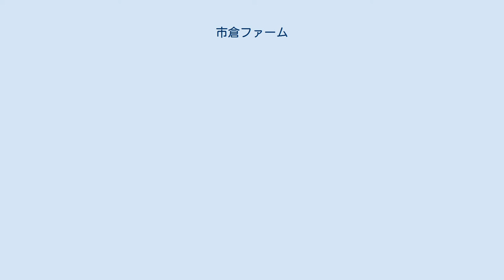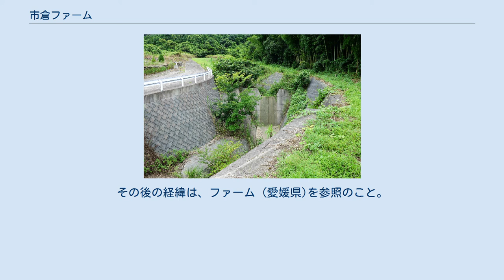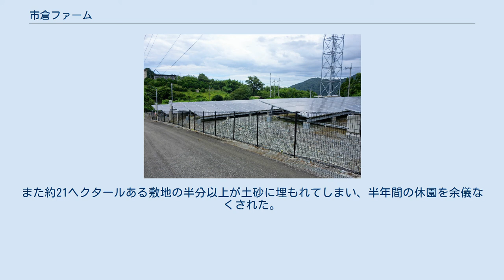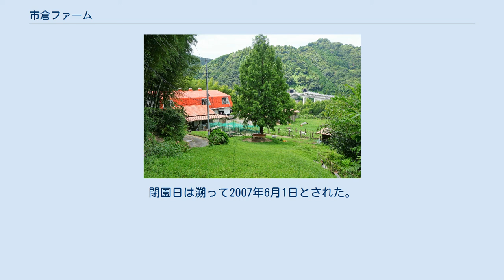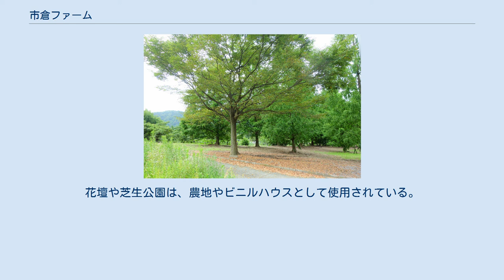市倉ファーム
愛媛県内の位置 地図 旧市倉ファームの入り口近くに残る久門渡の言葉を記した石碑 旧市倉ファームのレストラン。
土砂災害の後に建設された代替施設 高原牧場市倉ファーム（こうげんぼくじょういちくらファーム）は、愛媛県西条市にあったテーマパーク。
1986年8月、ファーム最初のテーマパークとしてオープンし、日本における農業公園の先駆けとして注目された。
ヨーロッパの牧場をイメージしたテーマパークで、日本庭園なども併設されていた。
2004年9月の台風21号で大きな被害を受けて休園。
2005年4月20日より、一部施設を再整備して再オープンするも、2006年6月より再び休園となり2007年に正式に閉鎖された。
 開設者の久門渡（1939 -）は、愛媛県西条市南部の畜産と農業を営む家の八人兄弟の末っ子として生まれた。
久門は、両親の「農業は辛いことばかりで楽しいことはない」という言葉を聞きながら育ったが、実家の農業を継ぐつもりでいた。
しかし通学していた農業高校在学中に父親が事故で亡くなり、農地は人手に渡ってしまう。
久門は高校卒後に家を出て建設会社に就職する。
1964年10月、久門は後にファームとなる西条金属株式会社を創業する。
その後、次々と事業を拡大し、ガソリンスタンドやスーパーマーケットなど10余りの企業を運営するに至るが、子供の時に父親とともに牧場の牛を追いかけていたときのことを忘れられず、いつか西条の町に牧場を再興したいと思っていた。
1973年には、愛媛県西条市中野に「西条ゴルフ倶楽部」をオープンするが、想像していた以上にゴルフ場開発が自然破壊を伴うものであったことより、ゴルフ場開発は自分に理念には合わないものだと感じるようになったとされる。
また、寂れていく地元農業の実態を目の当たりにして、地域復興のために農業や牧場をテーマにした観光施設を作る考想を練るようになる。
郷里が荒廃の一途を辿り寂れていくのを黙って見ておれなかったためであると後に回想している。
当時のテーマパークは、ディズニーランドを筆頭にして園内に高額な遊具を設置した遊園地ばかりであったが、久門はそれらには習わず、一家が1万円で1日遊べる施設を目指した。
 用地は久門の生家から10キロと離れていない加茂川の沿った山の緩斜面で、1975年頃は、一面みかん畑が広がる土地であったが、1986年までに既にみかん農家は廃業しており、一面荒地となっていた。
標高は230メートルあり、みかん畑の跡地の他には僅かな農地があるだけの寂しい土地であった。
過去にはフッ素化合物の汚染も問題になったことがあった。
この土地に、地域復興と農業再生を狙っての市倉ファームの開発であったが、こんな田舎にテーマパークなど作っても採算が合うはずがないと誰もが反対し、銀行からも融資を断られた。
用地の地権者は150人おり、久門が農業振興にかける夢とファームパークの事業性を説明して説得を行ったが、地上げ屋と勘違いされる有様で、用地買収は困難を極めた。
敷地はファームの会社名義ではなく、久門の個人所有地として登記された。
資金は、久門の運営する会社のうち、西条金属と共和観光開発が提供した。
50人の従業員は全員地元から雇用した。
建設作業大部分は大部分を久門の傘下の企業が行い、低コストに徹して行われた。
久門は常々「出来れば樹の1本も切りたくない」という主張をしており、自然の地形を生かした配置を行った。
設計や企画の会社は通さず、全て久門自身が管理監修を行った。
 敷地の入口に羊が放牧される羊広場があった。
1995年時点で羊は30頭飼育されていた。
敷地の奥には、赤く塗装された金属屋根の畜舎が建てられ、羊の他にも、馬、山羊、牛、ラマ、ウサギなどが飼育されていた。
ポニーの体験乗馬も出来た。
これらの動物は「移動動物園」として園外に派遣されることもあった。
飼育される動物は2000年時点で約10種類、計約200匹であった。
例年2月頃は出産シーズンであり、毎年牛が3-4頭、羊が7-8頭生まれていた。
1995年からは初の試みとして牧舎の外で自由に施設利用者が子羊に授乳できるようにしたところ好評であった。
 羊広場から奥へ坂道を登って進むと、洋風庭園、花壇、バラ園が整備されたエリアがあり、ボタン、バラ、ヒマワリ、コスモス、菜の花な...